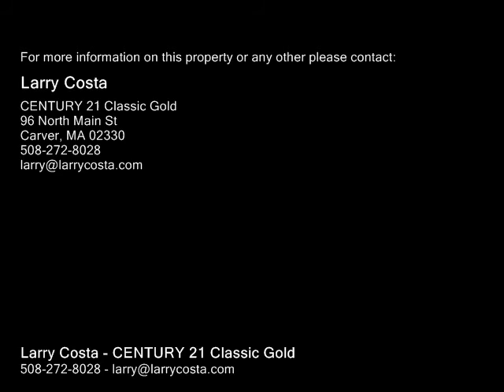Parcel 4 New State Highway (rt 44) Raynham, MA 02767 - Land - Real Estate - For Sale -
Parcel 4 New State Highway (rt 44) Raynham, MA 02767  Land  Real Estate  For Sale  41 acres of Business land on Route 44!  Town utilities available.   Property is also available as 3 separate parcels.Contact list agent for more details.

Larry Costa
CENTURY 21 Classic Gold